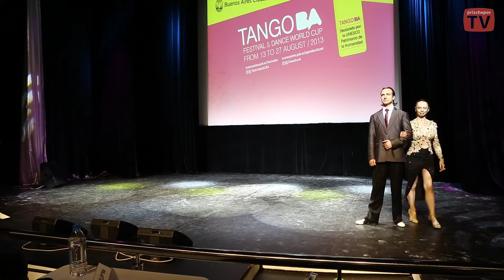Dmitry Astafiev & Olga Gritsenko, 1, 1st Russian Festival of Argentine Tango Championship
Dmitry Astafiev & Olga Gritsenko, 1, 1st Russian Festival of Argentine Tango Championship, Prischepov TV - "Tango in the world", archive video, tango